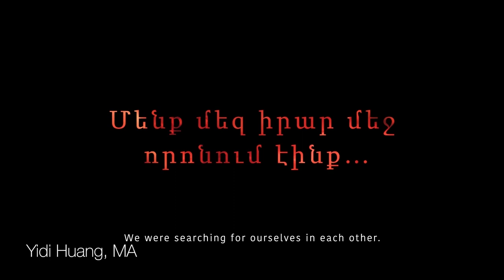Costume Design for Performance at London College of Fashion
This video was produced by the UAL International Relations Unit as teaching content for students and staff at the National Academy of Art and Architecture in Kyiv.